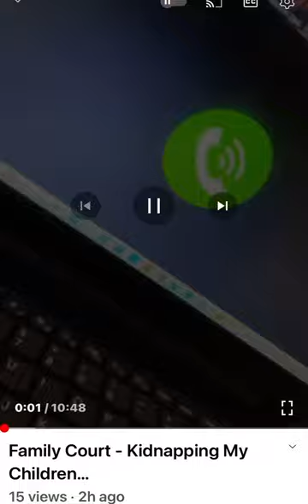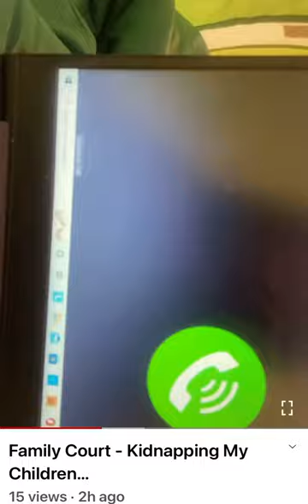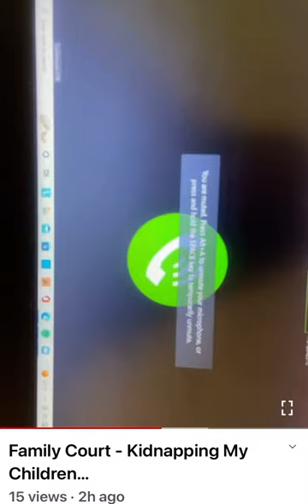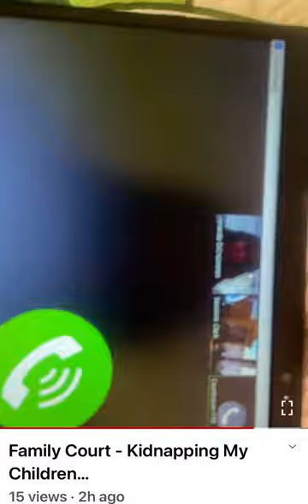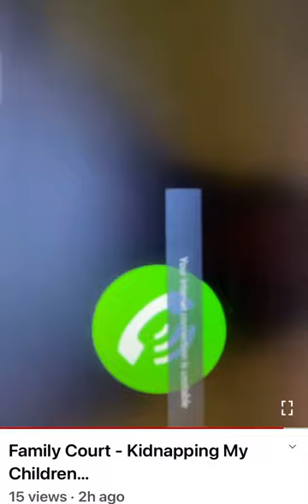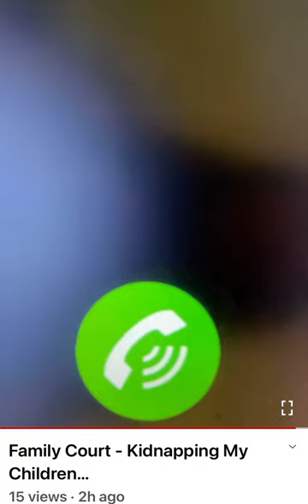Family Court Exposure 🔥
I guess Judge Black decided to take a backseat on this one 🤣￼